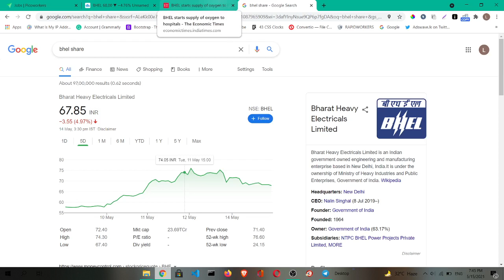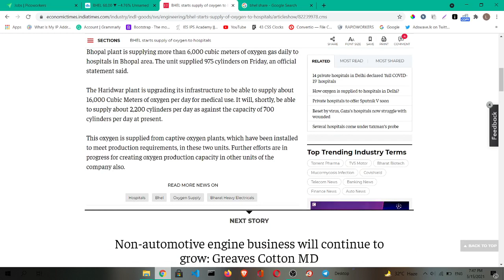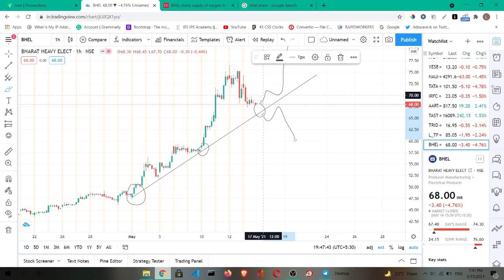BHEL SHARE LATEST NEWS | BHEL ltd. upper circuit | BHEL share next target 🤑💸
@Bulls Strategy

@Zee Business

bhel share analysis tamil, bhel share price analysis, bhel share buy or sell, bhel share buy,

bhel share bonus, bhel share ban,

bhel share good to buy, bhel share history,

bhel share information, bhel share investment,

bhel share news in tamil, bhel share ki latest news, bhel share latest, bhel share latest update,

bhel ka share news,

bhel ke share, bhel share me kya kare,

bhel ka share,

bhel ke share news,

share price of bhel,

share of bhel,

bhel share price target 2021,

bhel share q3 result,

bhel share rakesh jhunjhunwala,

bhel share q3 results,

bhel share sanjiv bhasin,

bhel share telugu,

bhel share view,

bhel share video,

what about bhel share,

why bhel share is falling,

bhel share youtube,

bhel share news zee business,